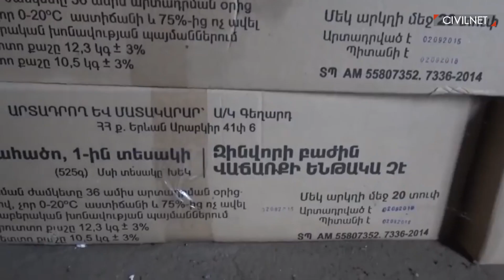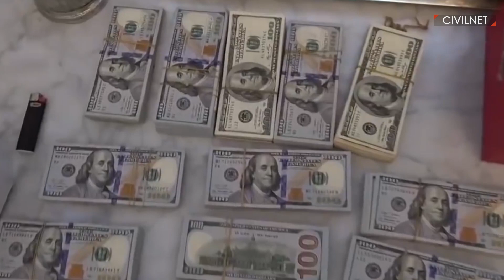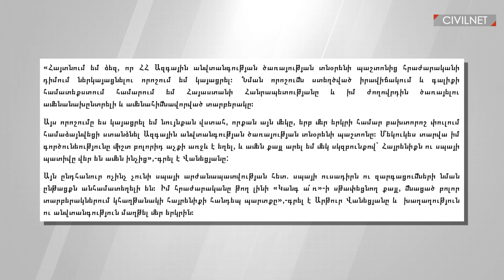Արթուր Վանեցյան․ մի անhՈւսադիր պատմություն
Ազգային անվտանգության ծառայության արդեն նախկին պետ Արթուր Վանեցյանը պաշտոնը լքեց սեպտեմբերի 16-ին։ Ի տարբերություն նախկին ոստիկանապետ Վալերի Օսիպյանի՝ Վանեցյանը քննադատական հայտարարություններով է հանդես գալիս վարչապետ Նիկոլ Փաշինյանի և կառավարության հասցեին։

Տեսանյութում օգտագործվել են կադրեր հետևյալ լրատվամիջոցներից.
Azatutyun.am
1in.am
News.am
Factor.am